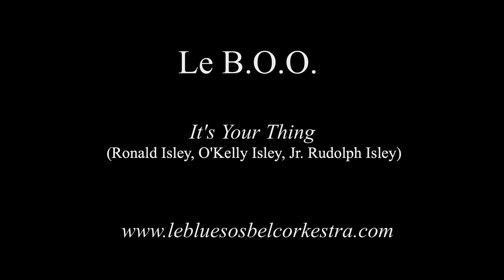"It'sYourThing" par Le Blues Osbelc Orkestra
Un morceau des Isley Brothers de 1969 revisité par Le Blues Osbelc Orkestra